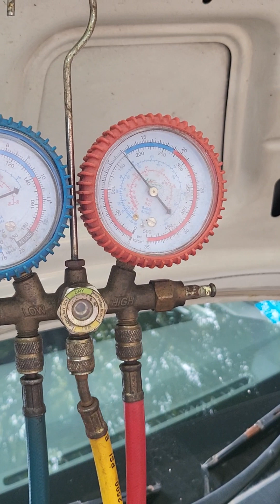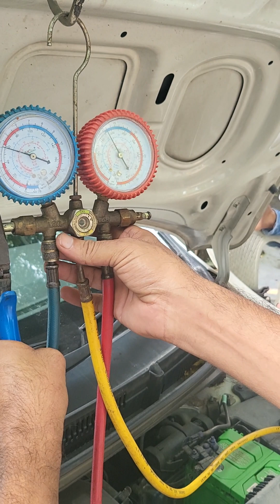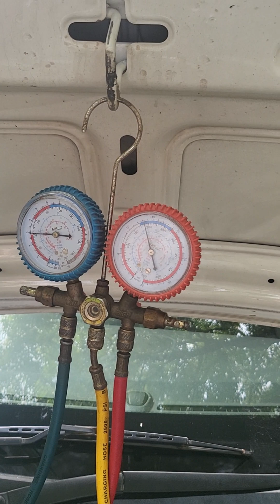car ac gas topup part 2